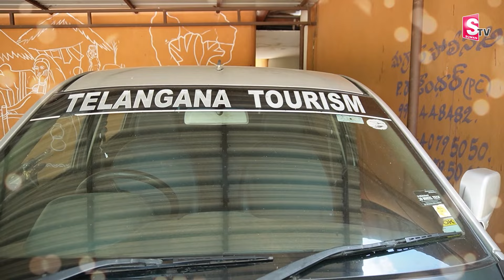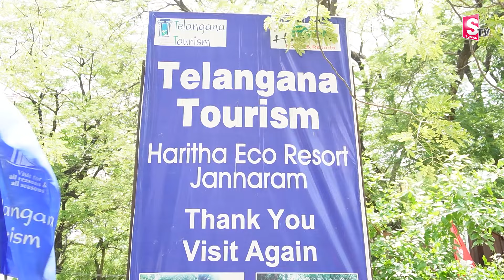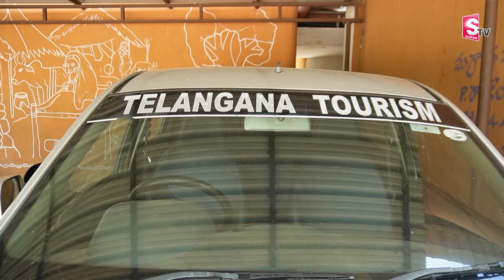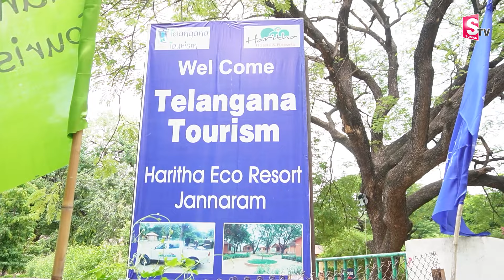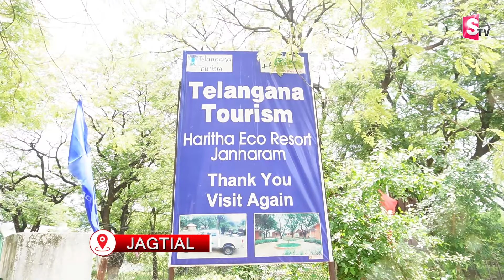తెలంగాణ టూరిజం జన్నారం జంగల్ సఫారీ | Telangana Tourism Jannaram Jungle Safari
Watch ►►తెలంగాణ టూరిజం జన్నారం జంగల్ సఫారీ | Telangana Tourism Jannaram Jungle Safari |  @SumanTVjagtial